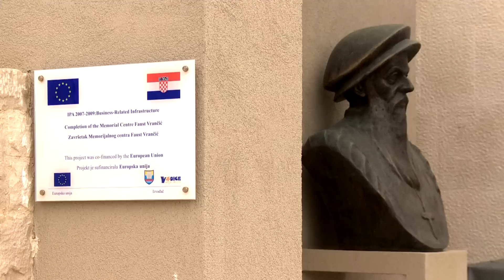79 - Memorijalni centar "Faust Vrančić"